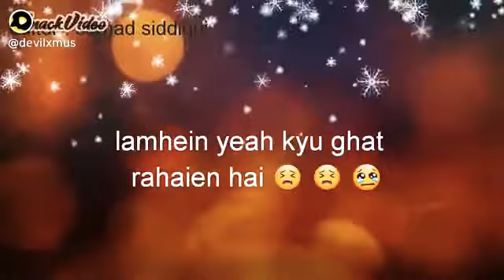20 December 2020